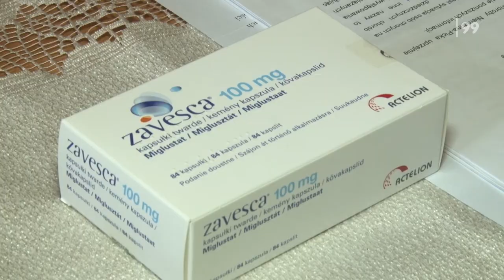dramatyczny apel matki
Lub wesprzyj leczenie Ady i Sebastiana wpłacając pieniądze na poniższe konta:

Fundacja Pomóc Więcej
ul. Modrzejowska 20
41-200 Sosnowiec

numer konta: 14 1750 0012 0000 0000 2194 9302
tytuł wpłaty : Adrianna Kupiec
Dane do przelewów zagranicznych:
Kod SWIFT: RCBWPLPW
Kod IBAN: PL 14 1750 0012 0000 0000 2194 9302
KRS 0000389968         Cel szczegółowy : Adrianna Kupiec

Fundacja Pomóc Więcej
ul. Modrzejowska 20
41-200 Sosnowiec

tytuł wpłaty : Sebastian Kupiec
Kod SWIFT: RCBWPLPW
KRS 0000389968         Cel szczegółowy : Sebastian Kupiec